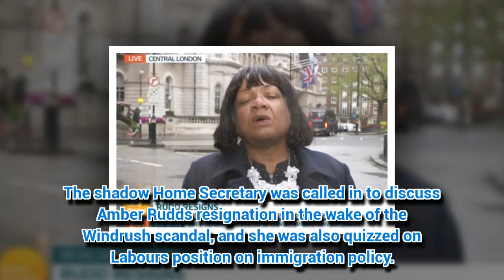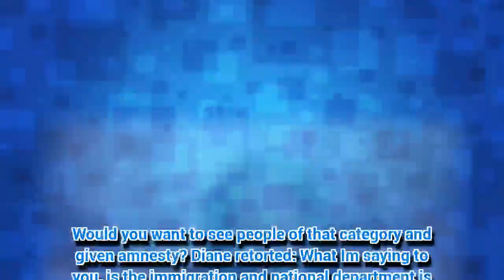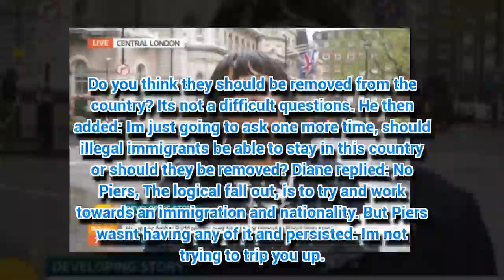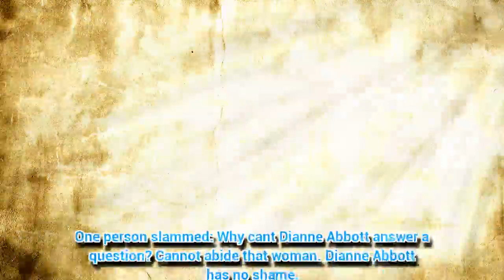Shadow Home Secretary Diane Abbott in 'car crash' interview with Piers Morgan on GMB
SHADOW Home Secretary Diane Abbott was grilled by Piers Morgan on Good Morning Britain.
*If you see meaningful video, please l